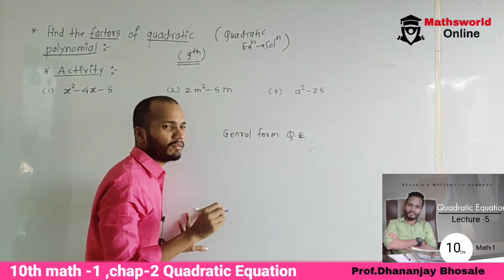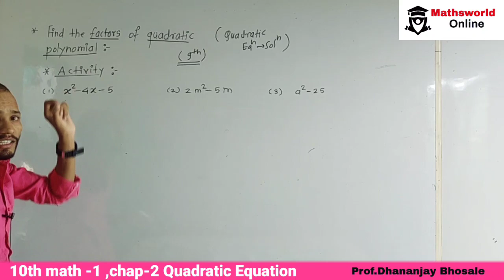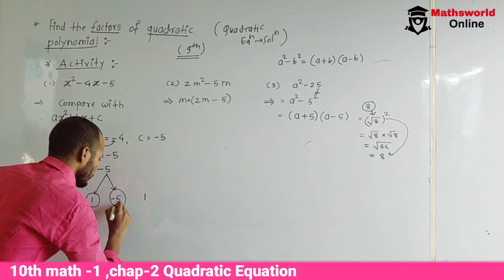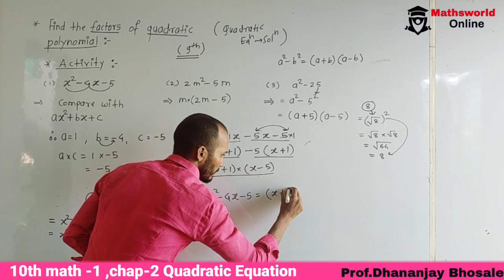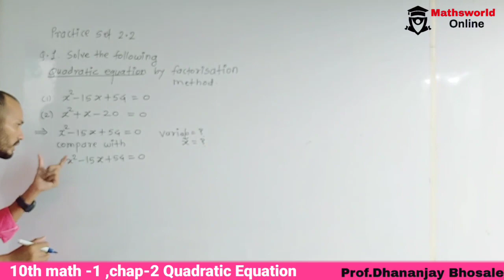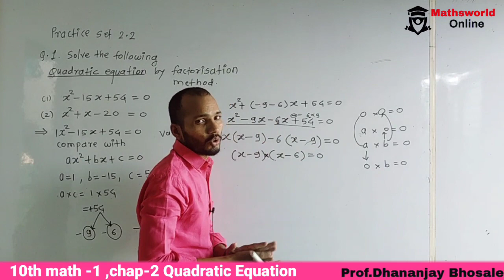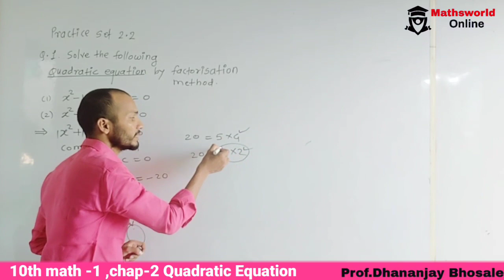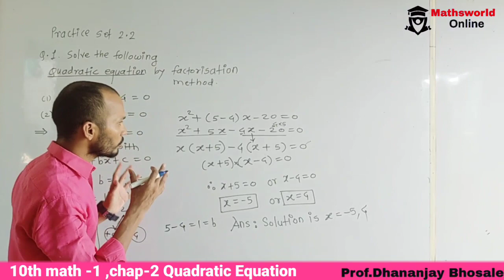Quadratic equation | lecture 6 (10th)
dhananjay bhosale